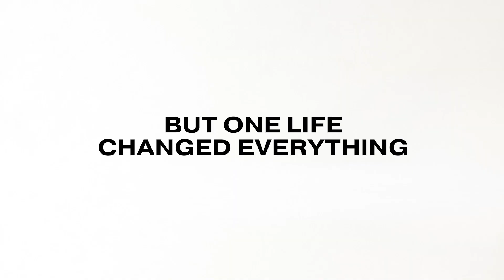Easter 2023 | New Hope Christian Church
Celebrate and learn about the resurrection of Jesus Christ and what it means for your life! Join New Hope Christian Church on Sunday, April 9th at 8:00am or 10:45am for fellowship, worship, and a meaningful message about the significance of Easter.